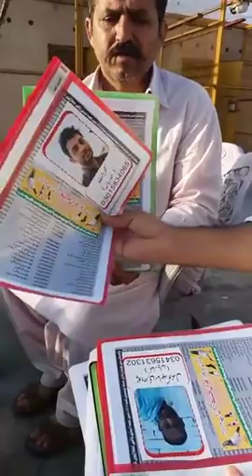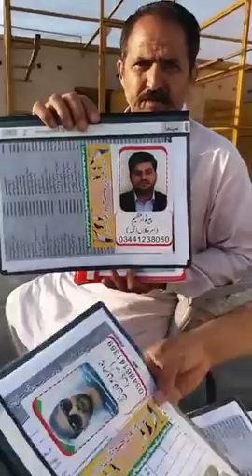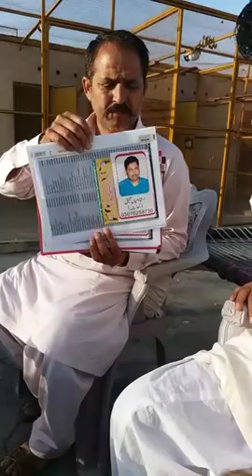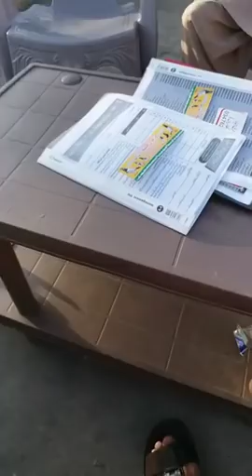jandan walla Ustad CH. Qasar habibe.ko chat se basakh 2018 ki pahli uran .m kabotrown k ur